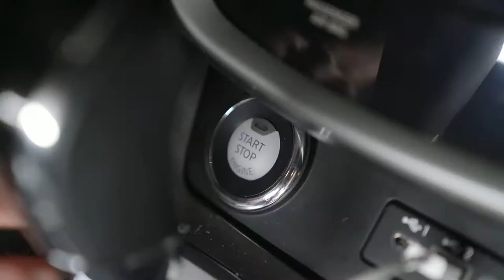Не в том месте, не в то время 🎬 Русский трейлер 2021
Русский трейлер триллера "Дерзкое ограбление: Выжить любой ценой" 2021 года.
Другое название - "Не в том месте, не в то время"

📺  Элитный отряд наёмников решили поживиться богатой добычей – 14 миллиардами отмытых денег, украв их у босса мафии.
    Однако они сами становятся жертвами предательства и теперь вынуждены скрываться от преследования в глуши.
    Но никто из них не подозревал, что настоящей опасностью будут не головорезы снаружи, а хозяин дома, ведь он – само порождение тьмы.

⏱ Премьера в мире - 4 мая 2021
⏱ Премьера в России - 19 ноября 2021

◾ Оригинальное название - Wrong Place, Wrong Time
◾ Страна - США
◾ Режиссер - Джастин Прайс
◾ Дистрибьютор - UMS FILM
◾ Жанр - ужасы, боевик, триллер

◾ В ролях - Франциска Шисслер, Алекс Райан Браун, Чейз Гарлэнд